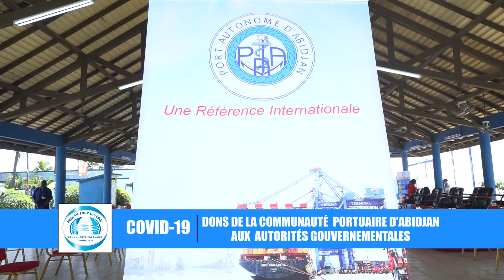LUTTE CONTRE LA COVID : REMISE DE DONS DE LA COMMUNAUTE PORTUAIRE D'ABIDJAN AU GOUVERNEMENT